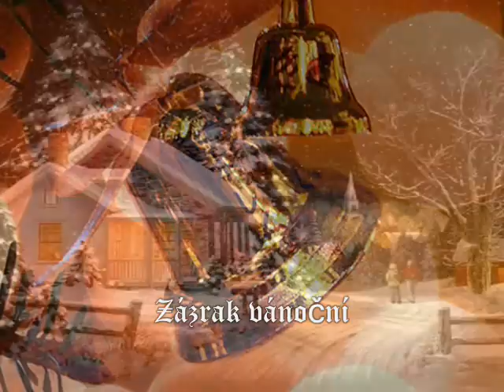Zázrak vánoční....♥♥♥(Kety)♥♥♥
♥♥♥ Vánoce ♥♥♥
Zázrak vánoční...Karel Gott
♥♥♥♥♥♥♥(7)